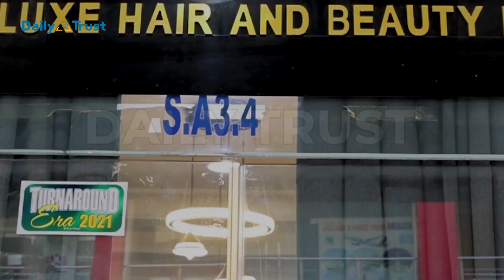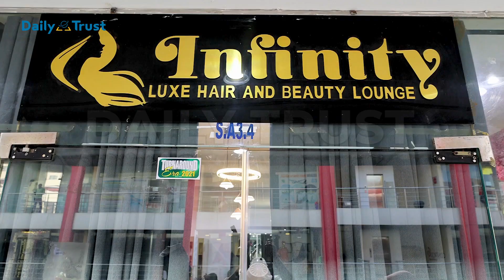How To Start And Run A Beauty Business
Join us on another episode of STARTERS CONNECT as we chat with the incredible Helen Adebayo, owner of Infinity Beauty Lounge.

From breaking into the beauty industry to overcoming hurdles in establishing her studio and academy, Helen's journey is a fascinating ride. Uncover the secrets behind the unique services, customer retention strategies, and financial insights that make Infinity Beauty Lounge stand out.

The episode dives into her passion for shaping aspiring beauty professionals through her academy and discusses the delicate balance between passion and profit. Get ready for a dose of inspiration, valuable advice for budding beauty entrepreneurs, and a glimpse into the relaxing moments that fuel Helen's creativity.